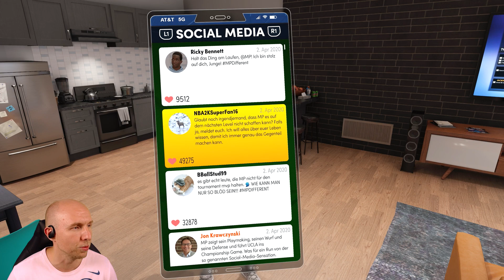Drin oder daneben? Der LETZTE Wurf [07] - NBA 2K22 My Career PS5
Willkommen zum Lets Play von Maxx zu NBA 2K22 und dem Modus MyCareer auf der Playstation 5 in Deutsch.